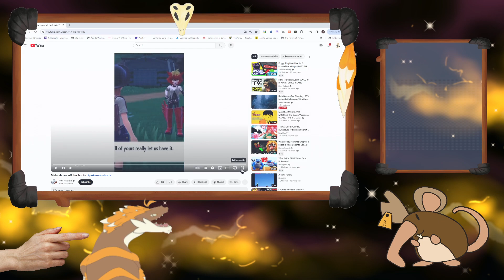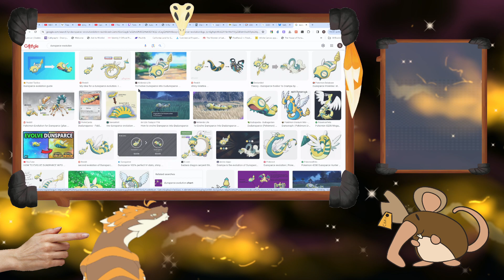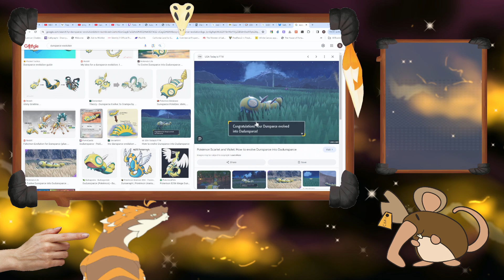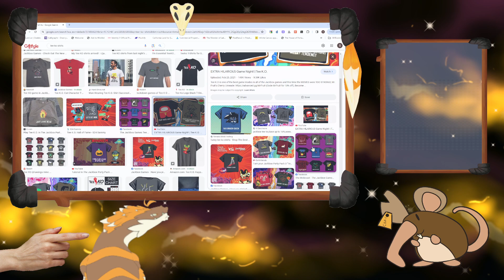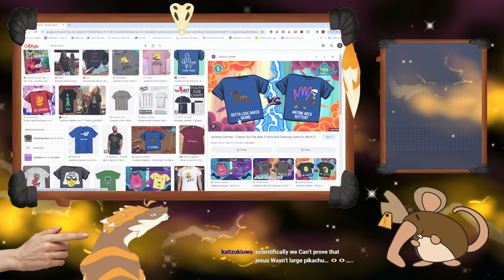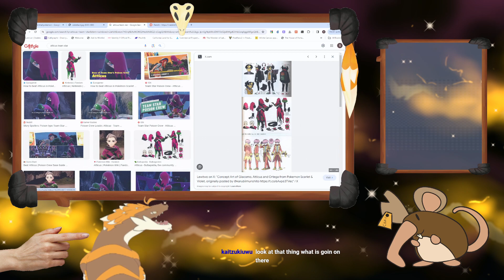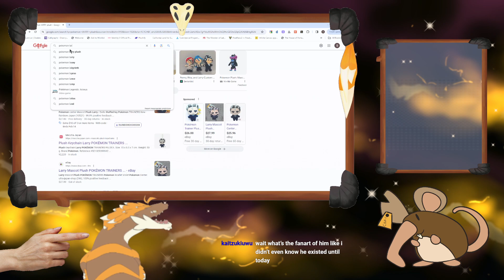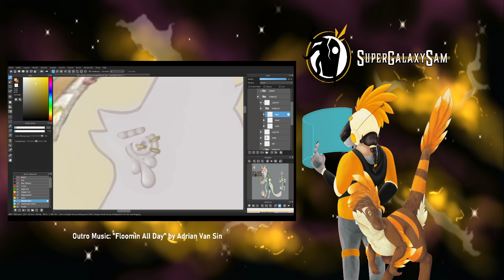Past Twitch Broadcast 70: Pokemon Scarlet (12 hour marathon)